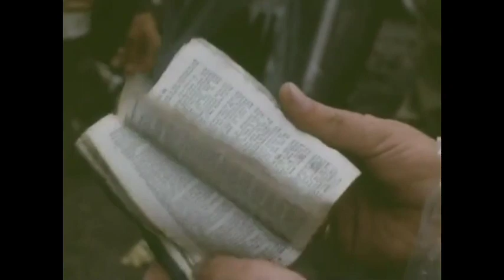1973 Aerocondor Lockheed L-188 Electra [HK-777] crash Aftermath Footage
On 𝗔𝘂𝗴𝘂𝘀𝘁 𝟮𝟳, 𝟭𝟵𝟳𝟯, an Aerovías Cóndor de Colombia Lockheed L-188 Electra (Reg. HK-777) was operating a scheduled Bogotá to San Andres Island with intermediate stops in Cartagena and Barranquilla.

Shortly after takeoff from runway 12 at El Dorado International Airport, while in initial climb in limited visibility, the plane struck the slope of the Cerro el Cable mountain located 11 km southeast of the airport. The plane disintegrated on impact and all 42 people aboard were killed.

It is believed that the crew failed to follow the departure procedures and that initial climb was completed with an erroneous track. The lack of visibility due to fog was considered as a contributing factor.